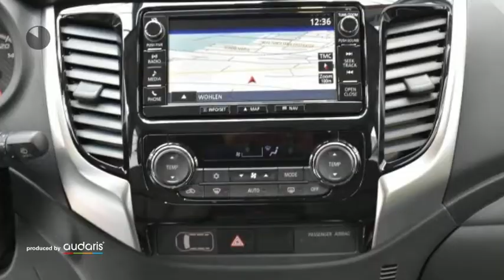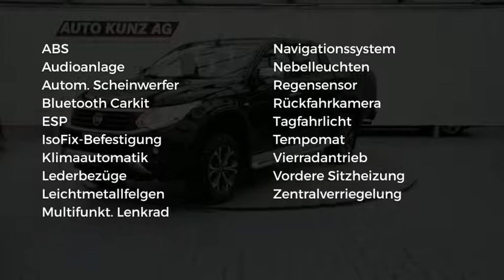Fiat Fullback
Verbrauch komb: 7,5 l/100km
Verbrauch innerorts: 8,2 l/100km
Verbrauch außerorts: 6,1 l/100km
CO2 Emmision komb.: 196,0 g/km

Hersteller: Fiat
Modellvariante: Fullback
Leistung: 181 kW
Hubraum: 2.442 cm3
Kraftstoff: Diesel
Schadstoffklasse: euro 6
Getriebe: Automatik
Gesamtgewicht: 2.910 kg
Karosserie: all-terrain vehicle (4 drs)
Farbe: schwarz

Ausstattung:
* Fahrer-/Beifahrer-Airbag)
* Lederausstattung
* ABS (Antiblockiersystem)
* Zentralverriegelung
* Klimaautomatik
* Allrad
* LM-Felgen
* Radio
* Navigationssystem
* Elektrische Fensterheber
* Elektrische Sitzeinstellung
* Nebelscheinwerfer
* Sitzheizung vorne
* Tempomat
* Elektrische Wegfahrsperre
* ESP (Elektronisches Stabilitäts-Programm)
* Kindersitzvorbereitung (ISOFIX)
* Regensensor
* Multifunktionslenkrad
* Partikelfilter
* Bluetooth
* Freisprecheinrichtung
* Lichtautomatik
* Tagfahrlicht
* Einparkhilfe Kamera
Beschreibung: